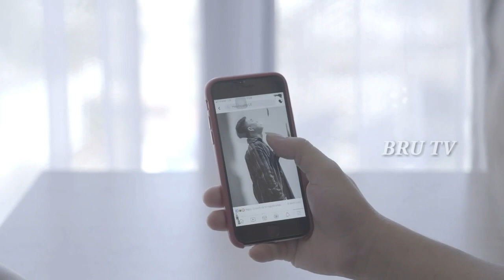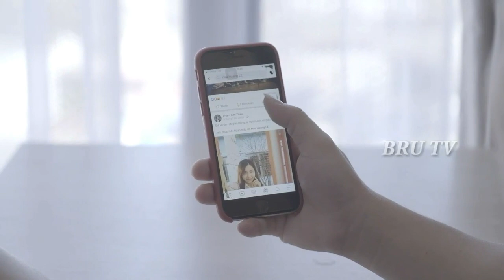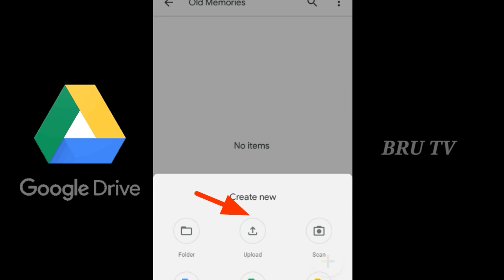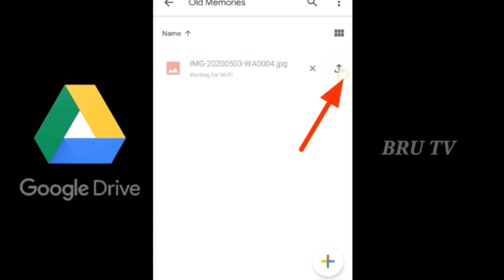Bru tv Google Drive ni Kautma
Google Drive le keha Google ni Product sei akhe bo Google betha useful App sei chung gbangma Brouh sinai tong ou akhe gbangma Brouh no sipaiya pho tong ou. Abo ongmi Bo  New Kau Bru Video ndei sirimo sei.

Video by
 Lina Fresco from Pexels
Griffin Wooldridge from Pexels
Quách Hải Thọ from Pexels
Wolfgang Sauerwald from Pexels
olia danilevich from Pexels